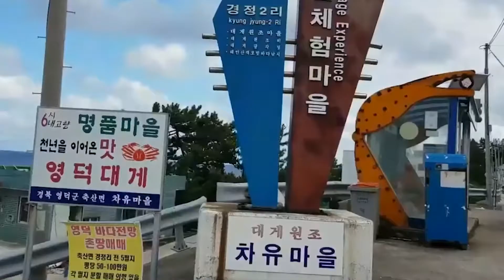해파랑 (영덕 ~ 영덕 해맞이공원)